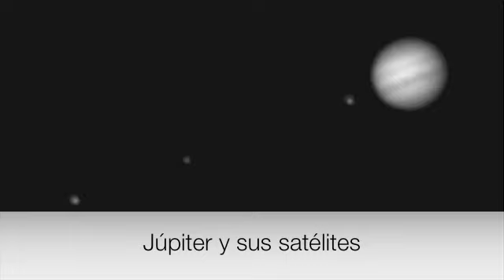fotos planetas.m4v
Diversas fotos de planetas exteriores del sistema solar relacionadas con el viaje de las sondas Voyager.
Al final se incluyen diversas fotos planetarias realizadas con un telescopio Celestron CGEM de 8".